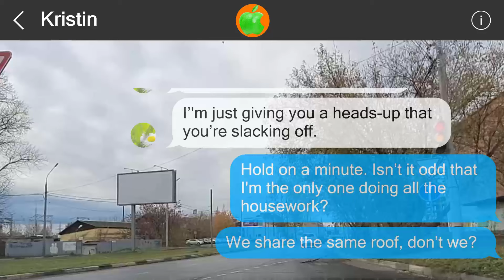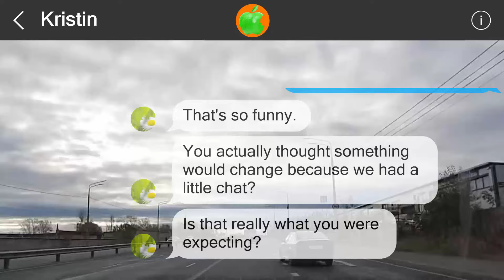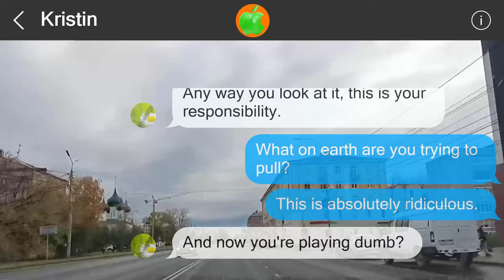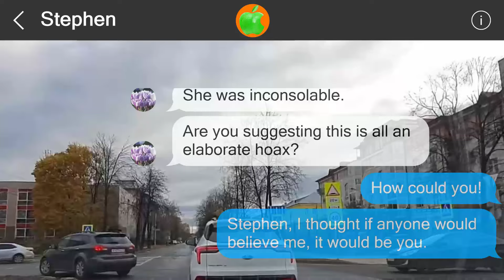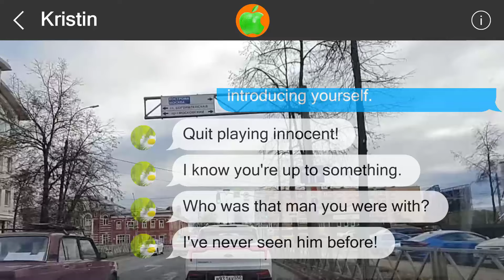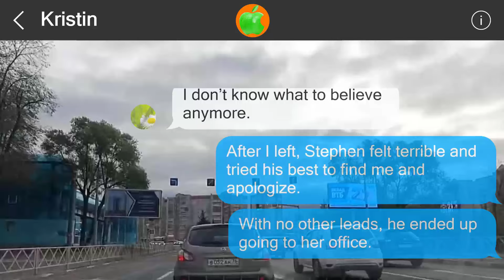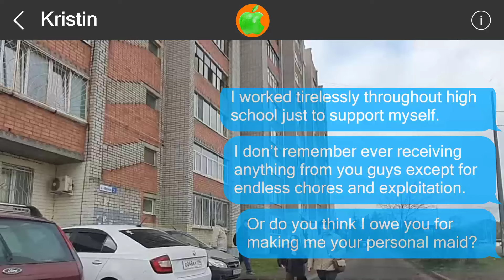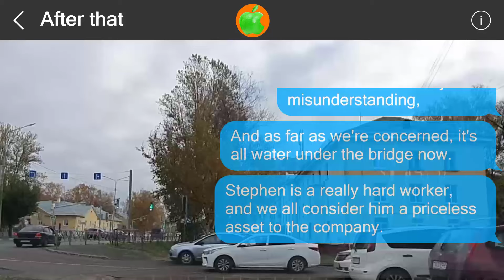Mistakes cannot be undone #517329